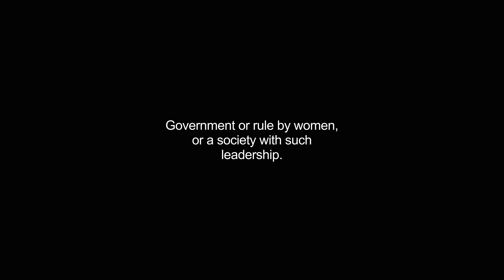gynecocracy video Dictionary meaning and pronunciation